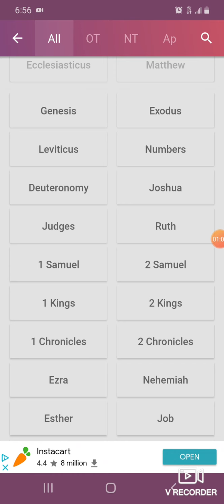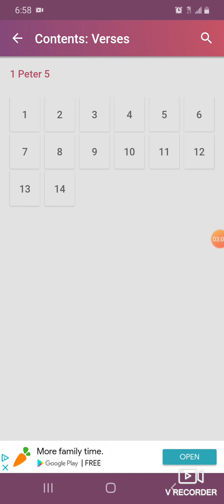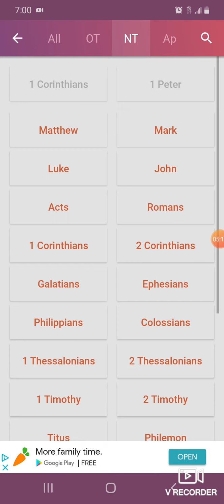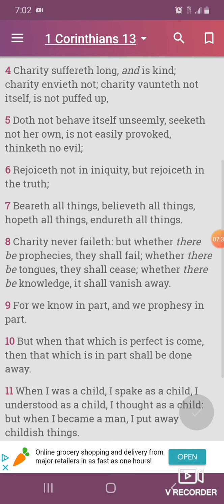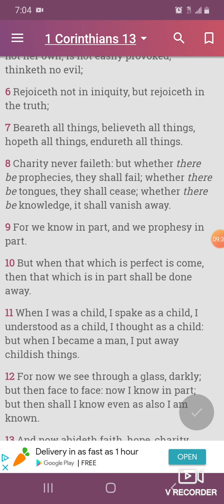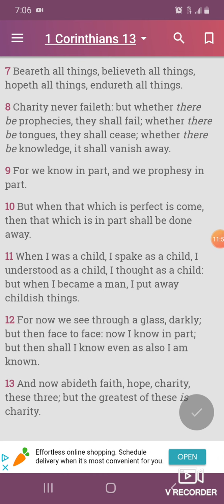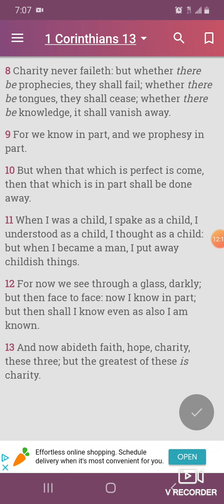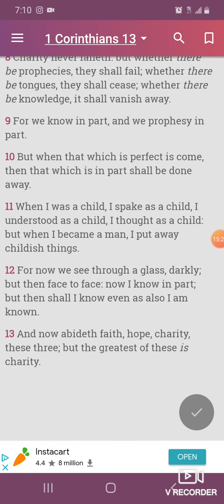WITHOUT CHARITY YOU HAVE NOTHING